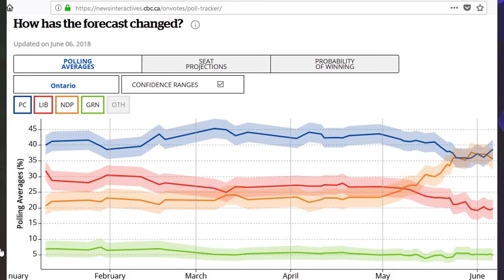Doug Ford wins & Rob Ford flashbacks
Doug Ford and the Progressive Conservatives won the 2018 Ontario Election, ending 14 years of Liberal rule. This edition of Lee TV has some parts of his victory speech, odd media coverage, and some flashbacks of brother Rob Ford!